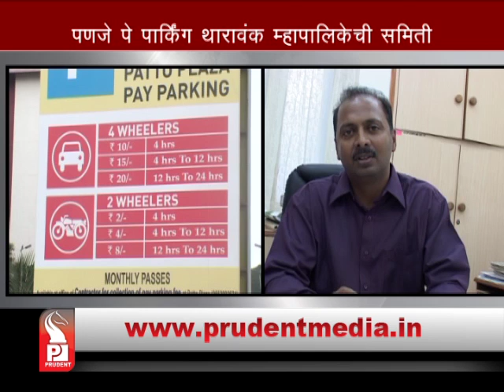Prudent Media Konkani Prime News 05 Nov 14 Part 3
FC Goa face Kerala Blasters in Kochi on Thursday, Zico's boys chase first away-victory in Indian Super League